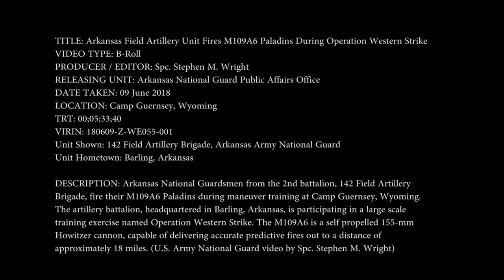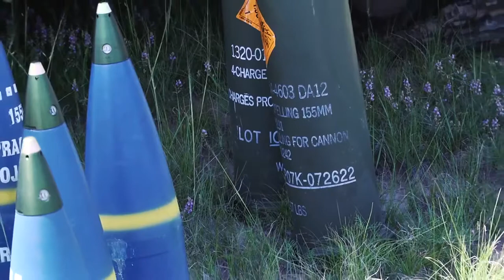Arkansas Field Artillery Unit Fires M109A6 Paladins During Operation Western Strike Military videos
Arkansas Field Artillery Unit Fires M109A6 Paladins During Operation Western Strike

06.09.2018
Video by Spc. Stephen Wright
Arkansas National Guard Public Affairs Office
Arkansas National Guardsmen from the 2nd battalion, 142 Field Artillery
Brigade, fire their M109A6 Paladins during maneuver training at Camp Guernsey, Wyoming. The artillery battalion, headquartered in Barling, Arkansas, is participating in a large scale training exercise named Operation Western Strike. The M109A6 is a self propelled 155-mm Howitzer cannon, capable of delivering accurate predictive fires out to a distance of approximately 18 miles.
(U.S. Army National Guard video by Spc. Stephen M. Wright)